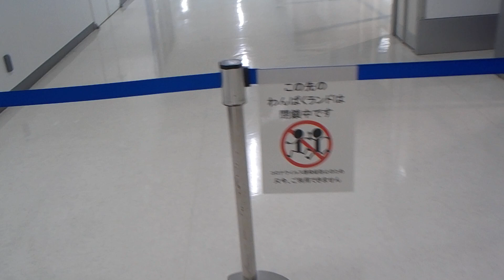香川県丸亀市【丸亀ボートレース場】営業再開・閉鎖施設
香川県丸亀市
丸亀ボートレース場
３階
臨時わんぱくランド
令和２年６月１日（月）
営業再開
一部施設閉鎖中
令和２年６月１日（月）丸亀ボートレース場（香川県丸亀市富士見町４丁目１番１号）